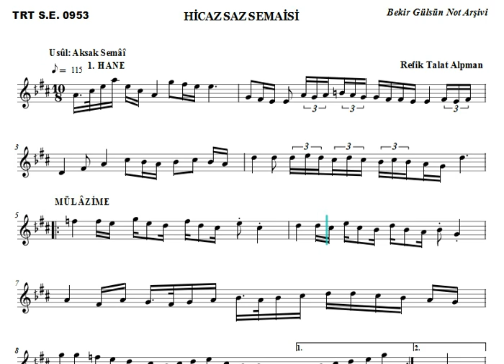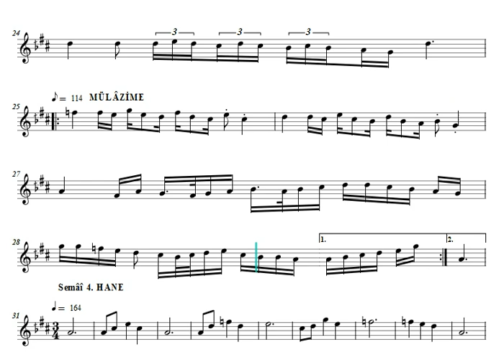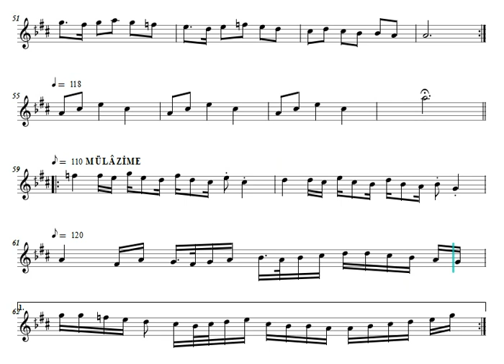Hicaz Saz Semaisi - Refik Talat Alpman ( Karar: Bolahenk Neyi - E - Yerinden )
Beste: Refik Talat Alpman
Makam: Hicâz
Usûl: Aksak Semâî
İcrâ: TRT Saz Sanatçıları

REFİK TALAT ALPMAN ( 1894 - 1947 )

Refik Talat Alpman 1894 yılında İstanbul'da doğdu. Musikiye meraklı, sanattan anlayan, çağının ustalarını toplayarak evinde musiki icra ettiren, "Şirket-i Hayriye" idare meclisi üyelerinden Bekir Talat Bey'in oğludur. Eskiden Udi Refik Talat Bey, en çok Bebekli Refik Talat adı ile bilinen sanatkar daha sonra "Alpman" soyadını almıştır. Öğrenimini Saint Gabriell Fransız okulunda tamamladıktan sonra Galatasaray Sultanisi'nden mezun oldu.

Erken yaşlarda baba mesleğine intisab ederek, babasının ölümünden sonra "Liman Şirketi"nde memuriyete başladı. Darülelhan öğretime açıldıktan sonra "ud muallimliği"ne atandı. 1926 yılında açılan ilk İstanbul radyosunda ud sanatkarı olarak çalıştı. Denizyolları ve limanları müdürü iken 1946 yılında, kan basıncı yüksekliğine bağlı bir beyin kanaması geçirdi; yapılan tedavilere rağmen iyileşemedi. Hava değişimi icin Hendek'te oturmakta olan baldızına misafir gittiği sırada hastalandı; 1947 yılında hayata veda etti. Cenazesi İstanbul'a getirilerek Bebek Sahil mezarlığında toprağa verildi.

Sessiz, sakin yaşamayı seven, toplum içine girmeyen, ölünceye kadar Bebek'te Ehram Yokuşu'nun üstündeki köşkünde oturan, sanatını başkasının zevkine alet etmeyen, sazını içinden geldiği zaman çalan bir sanatkardı. Son derece terbiyeli, nazik bir yaratılışta olan Refik Talat Bey evine ve eşine çok bağlıydı. Hiç çocuğu olmamıştır.

Türk Musikisi'ni çok küçük yaşında evlerine gelen Rauf Yekta Bey, Kanuni Hacı Arif Bey, zaman zaman Tanburi Cemil Bey, Cemil Bey'in kardeşi Tanburi Ahmed Bey, Medeni Aziz Efendi'nin oğlu tanburi Zühdi Bey, Udi Nevres Bey, Reşad Erer, Ahmed Irsoy, Dr. Suphi Ezgi gibi sanatkarları dinleyerek tanıdı. Çocuktaki istidadi önce babası sezdi. İlk musiki hocası Zühdi Bey'dir. Sonra Kanuni Hacı Arif Bey'den makam ve usul dersleri aldı. En sonunda Nevres Bey'den ud derslerine başladı. Kısa zamanda büyük bir gelişme göstererek hocasının takdirini kazandi. Ancak o, gittikçe gelişen istidadına kendi kişiliğini ve sanat anlayışını katarak üstün bir teknik elde etmişti. Kendisinden on yedi yıl ders alan Necmi Rıza Alışkan bir hatırasında şunlan söylüyor:

"... İstanbul Konservatuvarı icra heyetinde bulunduğum sıralarda bir gün mesai odasına girdiğim zaman, arkadaşlarının melih yüzlü ve hürmet telkin eden tavırlı bir zatın etrafında ihtiram ile dizilmiş olduklarını gördüm. Kemal Niyazi Seyhun Bey bana bu zatın Şerif Muhiddin Bey olduğunu söyledi ve tanıştırdı. Kendileri bir eser okumamı arzu ettiler. Okudum, nezaket icabı beni taltif ettiler ve hocamın kim olduğunu sordular. Refik Talat Bey dediğim zaman (Sizi iki kerre tebrik ederim. Türkiye'de Refik Bey gibi ud çalan ikinci bir kimse yoktur) buyurdular".
Sözlü eserleri Bahariye Mevlevihanesi şeyhi Hüseyin Fahreddin Dede, Rauf Yekta Bey, özellikle Ahmed Irsoy'dan öğrendi. Çok kudretli bir hanende olan sanatkar, hocalarından geleneksel ses icramızın bütün inceliklerini öğrenmiş, ve bu tekniği öğrencilerine öğretmiştir. Ahmed Irsoy, öğrencileri arasında Refik Talat Bey'in ayrı ve seçkin bir yeri olduğunu her zaman söylermiş. Necmi Rıza Ahıskan bir eser için Ahmed Irsoy'a başvurduğunda: "Evladım! Görüyorsunuz ki artık okuyamıyorum. Refik bu eseri sana meşk etsin. En ufak bir tahriften muarradır" demiş.
Gerek İstanbul radyosunda, gerekse Darülelhan'da uzun yıllar birlikte bulunan Mesud Cemil ve Ruşen Kam, saz ve ses icrasında ud ustalığından sık sık söz ederler, Nevres Bey'in icrasından daha teknik bir yol izlediğini ve üstün bir başarı elde ettiğini söylerlerdi. Maalesef plak doldurmamış ve icrasından bir örnek günümüze gelmemiştir.

Refik Talat Bey çok öğrenci yetiştirmiştir. Bunlar arasında Udi Hayriye Örs, Dr. Cemal Kamil, avukat Suat Bey, özellikle saz ve ses icrasında büyük bir başarı elde etmiş olan Cennet Hanım sayılabilir. Musikiyi bir meslek ve geçim aracı saymadığından, bu yan uğraşı "ruh gıdası" saydığından, amatör bir çizgiden uzaklaşmamıştır.

Alpman'ın eserleri arasında, özellikle saz eserlerinde belli bir orjinalite vardır. Az ve güzel eserler vermiştir. Geleneklere bağlı kalmakla beraber belirgin bir Batı etkisi sezilir. Makamları ve modülasyonlar iyi kullanmıştır. Sekiz saz semaisi ile bir şarkısı biliniyor

Kaynak:Dr.M.Nazmi Özalp-Türk Musikisi